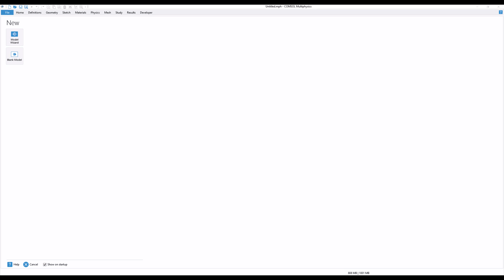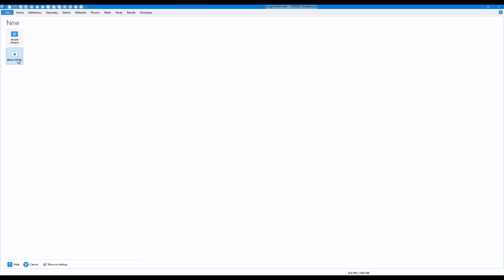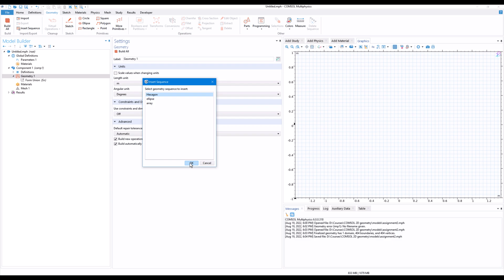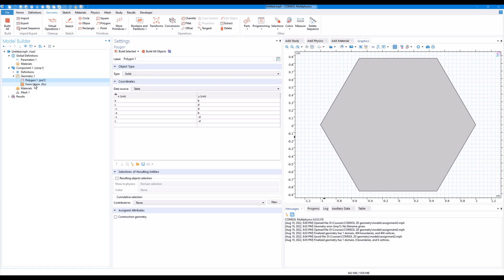Best Method to Export/Import Geometry in COMSOL Multiphysics® Software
Best way to import geometry from a different comsol multiphysics file.

For any kind of 🤝discussion, 🧩 collaboration, or 📢 communication, reach out via 💼 LinkedIn or 📧 email at bibhatsu @ outlook.com.

ℹ️ COMSOL, COMSOL Multiphysics, and LiveLink are either registered trademarks or trademarks of COMSOL AB. To get official information about COMSOL Multiphysics® Software, visit official website (comsol.com)